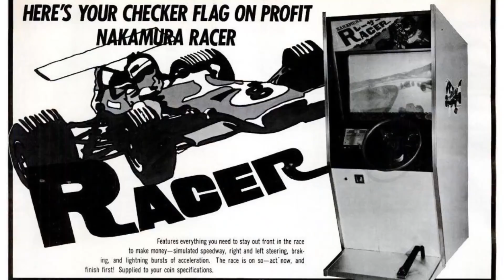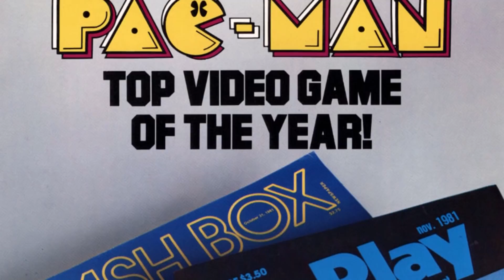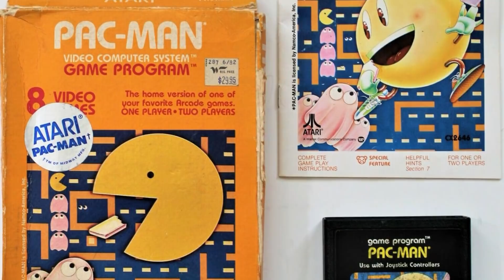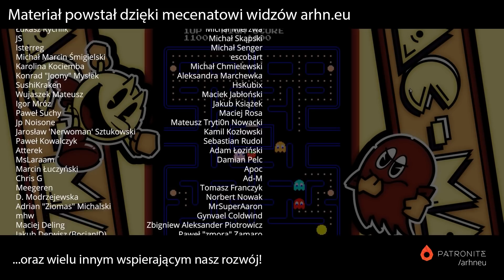Historia gry Pac-Man | Retro Ex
Pocieszny Pac-Man ma już ponad 40 lat! Jego automatowa przygoda stała się światowym hitem. A to jest jakiś film o tym. :v

Materiał przygotował: Michał „Palar” Palarczyk